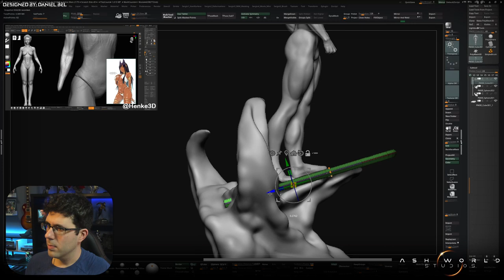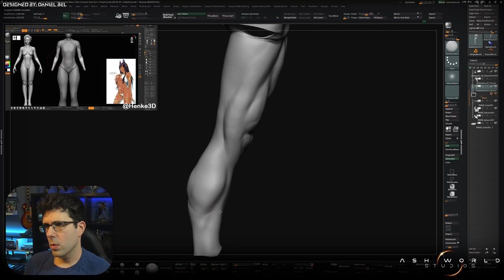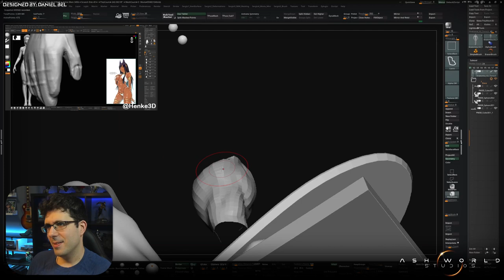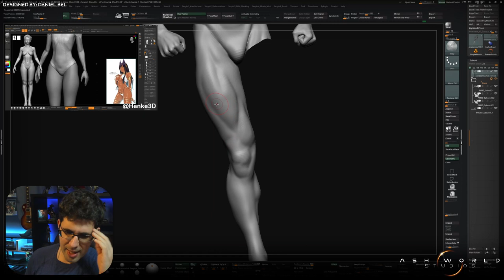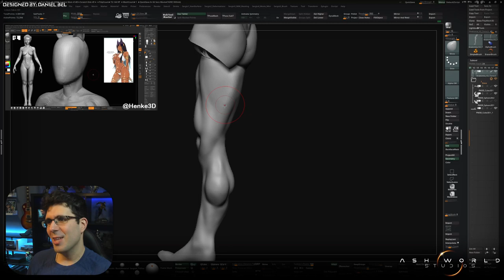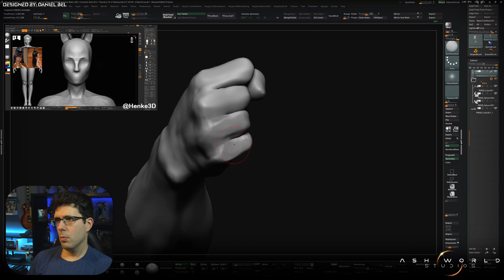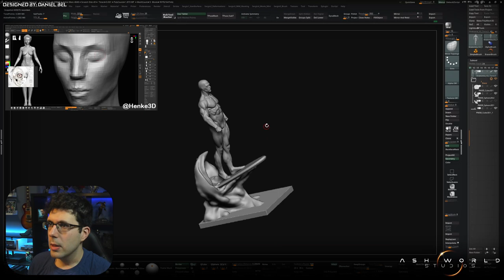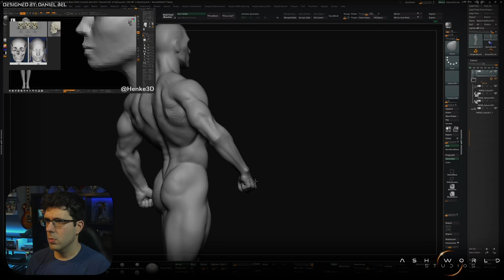SILVER SURFER | Esculpido en ZBRUSH - Parte 3 | Sergio Hualde (Ash World Studios)